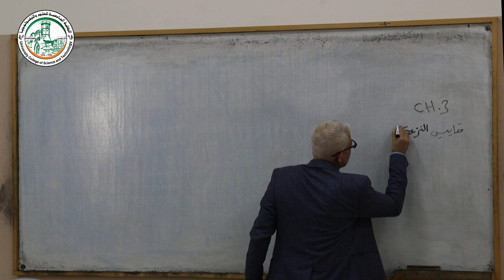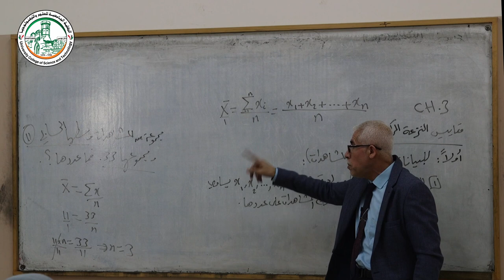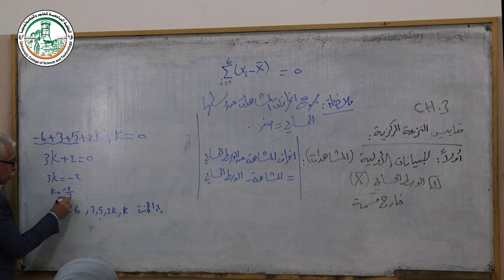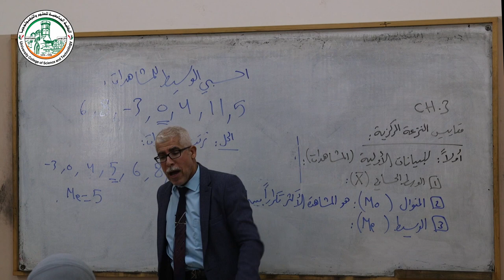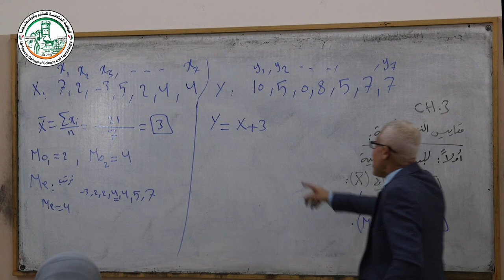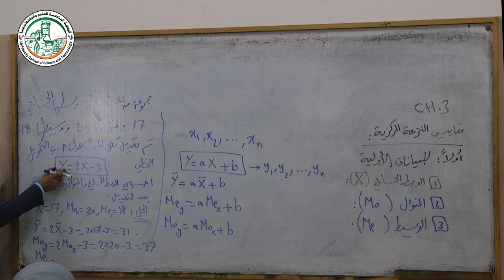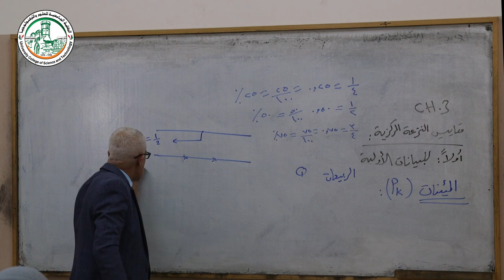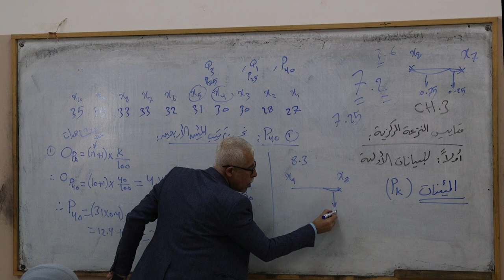اللقاء الثالث - الإحصاء الحيوي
شروحات مساق الإحصاء الحيوي
د. وائل الحنفي